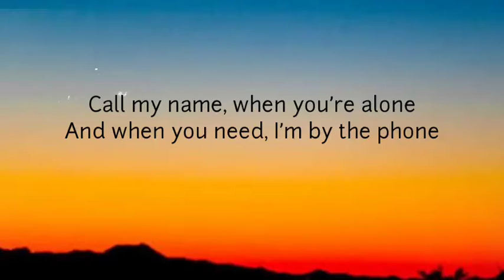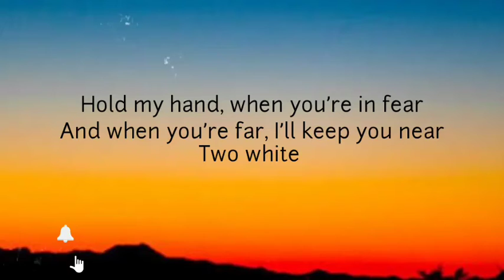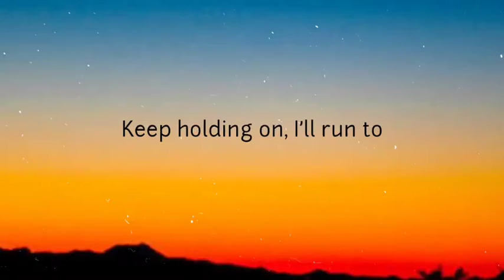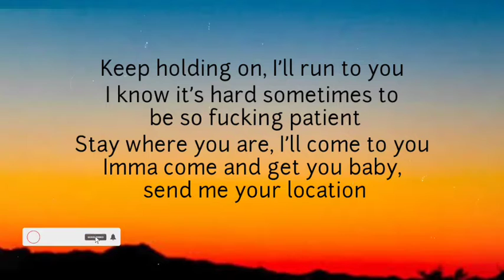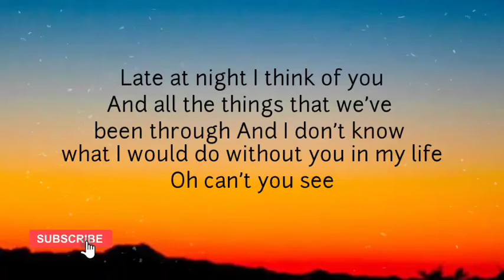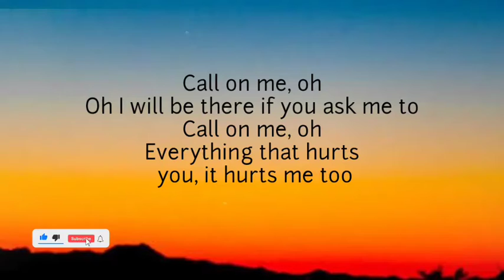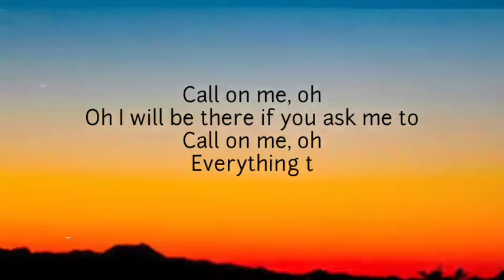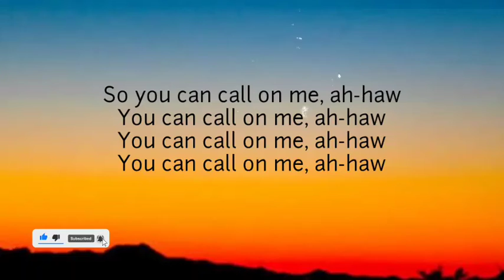RAYE - CALL ON ME ( LYRICS )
(Lyrics)

Call my name, when you’re alone
And when you need, I’m by the phone
And I’ll share blame if lies are true
If you go down, I’m coming too

Keep holding on, I’ll run to you
I know it’s hard sometimes to be so fucking patient
Stay where you are, I’ll come to you
Imma come and get you baby, send me your location

Call on me, oh
Oh I will be there if you ask me to
Everything that hurts you, it hurts me too

So you can call on me, ah-haw
You can call on me, ah-haw

Hold my hand, when you’re in fear
And when you’re far, I’ll keep you near
Two white wines to catch your tears
I’ll hold you down all my years

Late at night I think of you
And all the things that we’ve been through
And I don’t know what I would do without you in my life
Oh can’t you see oh